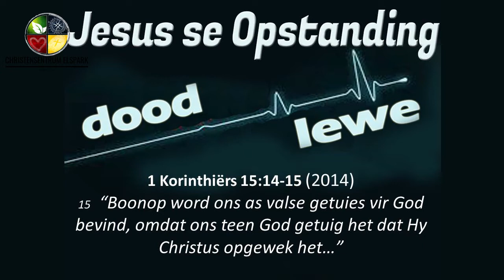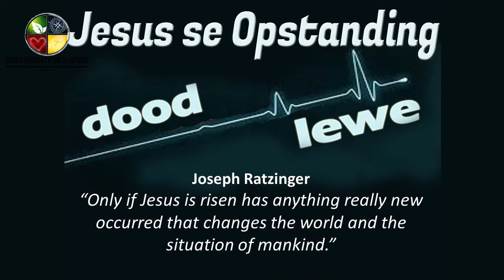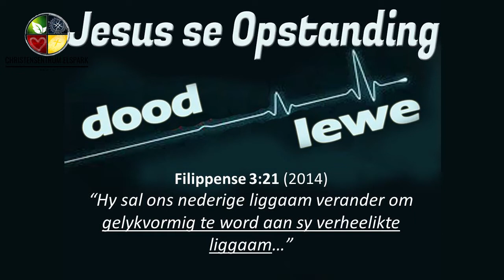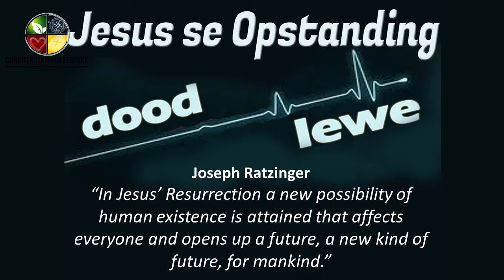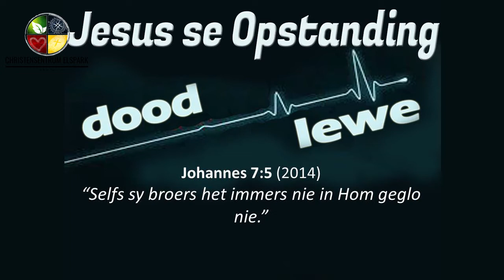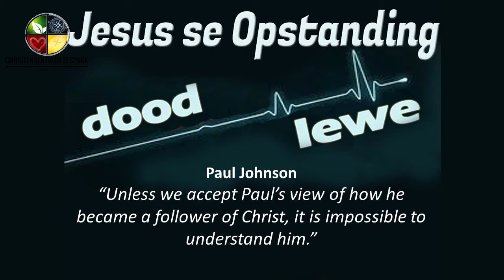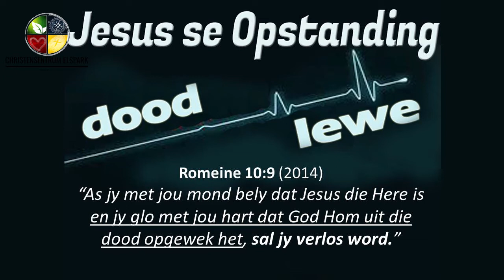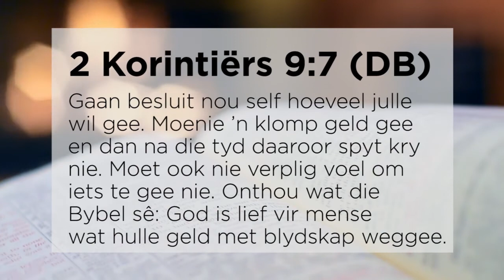Jesus se Opstanding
Dankie dat jy in geskakel het by ons diens. Geniet dit saam ons.

Pastoor Johan Klopper preek vir ons oor die "Jesus se Opstanding"

Vir meer inligting oor Christensentrum Elspark, gaan gerus na ons webtuiste op

Hier is die bank besonderhede om tiendes en offergawes te betaal
EFT - Christensentrum Elspark
FNB
Takkode: 251542
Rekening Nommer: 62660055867